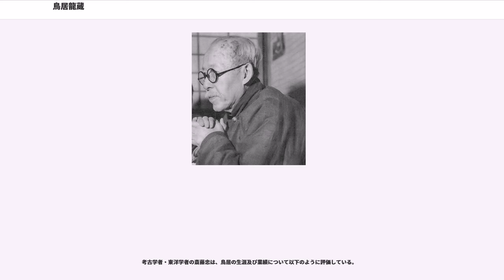鳥居龍蔵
鳥居 龍蔵（とりい りゅうぞう、1870年5月4日（明治3年4月4日） - 1953年（昭和28年）1月14日）は、日本の人類学者（『ある老学徒の手記』）、考古学者、民族学者、民俗学者。

1870年、現在の徳島県徳島市東船場町で、煙草問屋の次男として生まれる。実家は裕福で、周囲から「旦那衆」と呼ばれていた。

1876年（明治9年）、小学校に入学。学校ぎらいで入学当初は逃げ回ってばかりだったという。鳥居は自身の教育観として、学校は単に立身出世の場であり、裕福な家庭に生まれた自分に学校は必要ない。むしろ家庭で自習する方が勝っていたと語っている。晩年の自伝「ある老学徒の手記」には「尋常小学校を中途で退学」と記されていたため、多くの資料でも同様の記載がなされていたが、のちに徳島県立鳥居龍蔵記念博物館の所蔵資料から新町小学校尋常小学下等科の卒業証書が発見されており記憶に錯誤があったものとみられている。また、上智大学文学部長だった1931年の日付が入った鳥居の履歴書も発見されており「尋常小学は寺町（現新町）小学校ニテ学修、高等は中途ニテ退学」と記載押印されている。

中学校の教師の教えを受けながら、独学で人類学を学ぶ。『人類学雑誌』の購読者となったことが縁で東京帝国大学の人類学教室と関係を持ち、1894年（明治27年）には標本整理係として坪井正五郎の人類学教室に入り、12月に同門の伊能嘉矩と週1回行われる人類学講習会を催す。東京遊学を言い出した鳥居に両親はしぶしぶ賛成するが、結局煙草屋は廃業し、両親とともに上京して貧乏生活を送ることとなった。

1895年（明治28年）の遼東半島の調査を皮切りに、台湾・中国西南部・シベリア・千島列島・沖縄など東アジア各地を調査した。中でも満州・蒙古の調査は、鳥居と彼の家族のライフワークとも言え、たびたび家族を同伴して訪れている。妻のきみ子は現地で鳥居の助手を務めた。

鳥居龍蔵のフィールド・ワークというと、海外での研究が著名だが、実際にはほとんどが日本国内各地での活動である。十代から、鳥居は徳島をはじめ、四国各地、後、東京帝大在職中も、日本各地のフィールド・ワークを行い、その度に展示会・講演会を開催、人類学・考古学の普及に努めた。

鳥居が「アジア大陸を歩かれた旅程は恐らく幾万キロを突破したであろう」といわれる。「現在のような飛行機の便はなく、船・車・馬を利用し、又徒歩であった。しかも丹念に学問的観察をなし、その成果を発表した」「彼の足跡は当時、台湾・朝鮮・シベリア・蒙古・満州・シナ西南部・樺太等の各地に及んだ」。

鳥居は25歳から67歳に至るまで、幾度となく東アジアを中心に調査を行った。それは鳥居の学んだ人類学の手法、特に師と仰いだ坪井正五郎の観察を中心とした手法を採用したためであった。以下にその様子を年を追って記す。

1895年（明治28年）、鳥居が遼東半島へ調査に行くチャンスを得たのは、まったくの偶然だった。東京理科大学の地質学の教員・神保小虎がアイヌの知人を助手として遼東半島へ地質学調査に赴く予定だったが、事情によりその知人が同地に行けなくなった。そのため、代理として鳥居が遼東半島に行くこととなったのである。この遼東半島での調査で、鳥居は析木城付近にドルメンを発見した。この発見は、まさに鳥居が海外調査を精力的に行うにいたる契機となった。

1896年（明治29年）、東京帝国大学は日清戦争によって日本が得た新たな植民地・台湾の調査を依頼された。その際、人類学調査担当として派遣されたのが鳥居であった。鳥居は台湾での調査の際、はじめて写真撮影の手法を導入した。また、特に台湾東部の孤島・蘭嶼に住む原住民族・タオ族について念入りな観察を行っている。身体形態の測定、これは、世界の人類学とは、理系の地質学・医学などなどを基礎とする「形態人類学」であり、地層分析から人骨測量など客観的データをもって、研究を進める学問的方法であり、そのため、フィールド・ワークにより、発掘した「証拠物」を理学的に検証し、始めて仮説を立てる、という非常に実証的研究方式で、だから鳥居は常に現場にいたのである。もちろん表面的「観察」も重要視するが、実証できないことにつき、鳥居は根拠にしない。明治の人類学は、理系に基づく欧米流人類学であり、人類学者は自然科学者である...